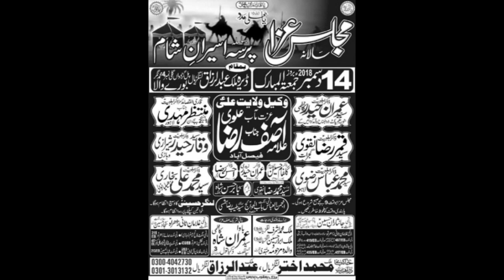Zakir Syed Waqar Haider Sherazi I YadGar Majlis 14 Dec 2018 I Qasiday And Masiab I Burewala